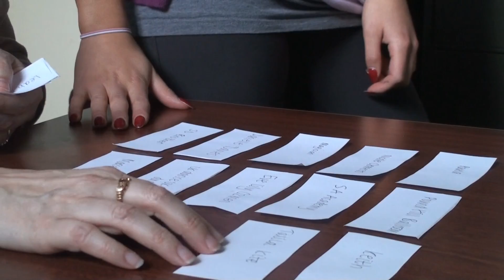Crawley's Got Talent 2013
Who will be the winner of Crawley's Got Talent 2013?